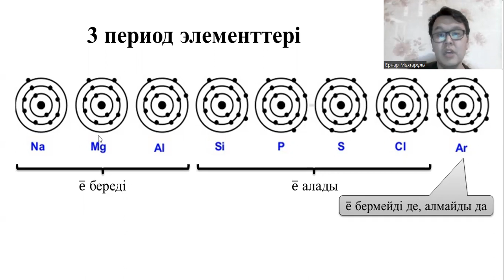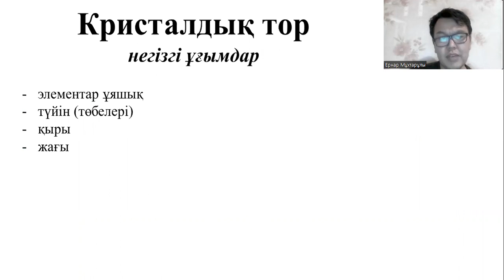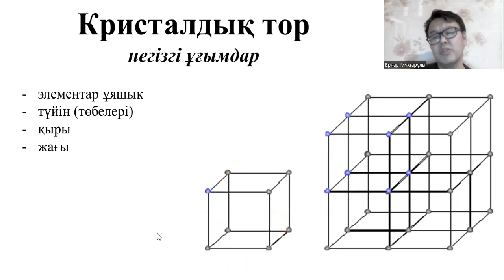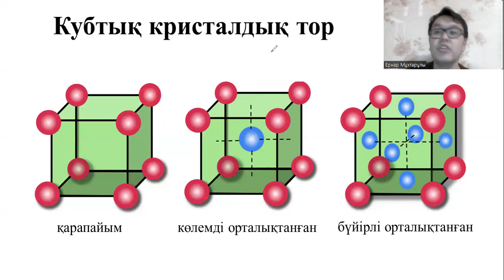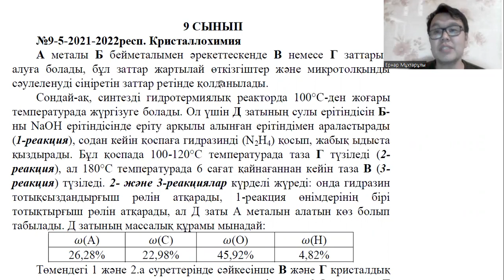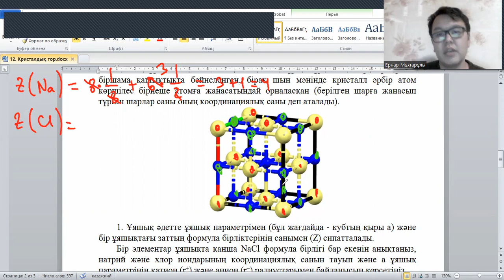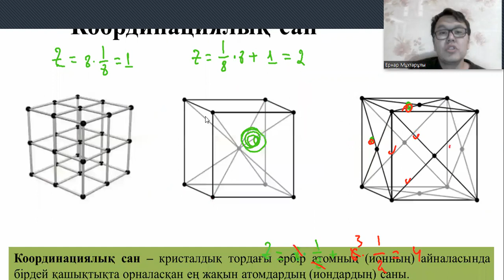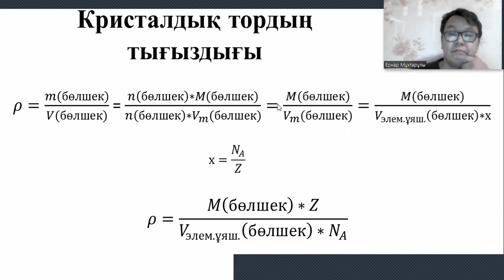Кристалдық торға байланысты олимпиада есебін шығару - 1 бөлім